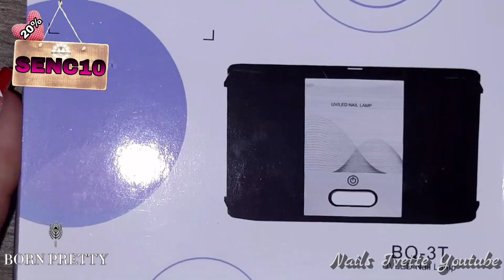Haul born pretty noviembre/productos económicos para las uñas/compras en línea para uñas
No te olvides de hacer tus compras del 29 de nov. Al 2 de Diciembre 😱 PARA QUE APROVECHES LOS GRANDES DESCUENTOS DE LA TIENDA. blackfriday viernesnegro 🙃🙃🙃🙃🙃🙃

ESTOS SON LOS PRODUCTOS QUE HOY LES HE MOSTRADO😍
A parte de los descuentos que ya tienen los productos, pueden obtener uno extra con el 20% usando el cupón 👉SENC10👈
Lampara uv led 24 W

La placa que mostré ya se ha agotado, pero aun hay muchas más como esta que les dejo

10 embaces vacios para que coloques lo que tu quieras

Gracias por todo tu apoyo, que Dios te lo multiplique